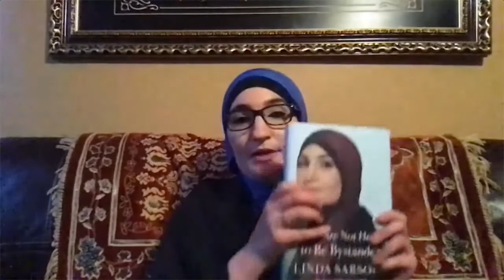Linda Sarsour - WE ARE NOT HERE TO BE BYSTANDERS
Linda Sarsour, co-organizer of the Women’s March, shares how growing up Palestinian Muslim American, feminist, and empowered moved her to become a globally recognized activist on behalf of marginalized communities across the country. On a chilly spring morning in Brooklyn, nineteen-year-old Linda Sarsour stared at her reflection, dressed in a hijab for the first time. She saw in the mirror the woman she was growing to be—a young Muslim American woman unapologetic in her faith and her activism, who would discover her innate sense of justice in the aftermath of 9/11. Now heralded for her award-winning leadership of the Women’s March on Washington, in We Are Not Here to Be Bystanders Linda Sarsour offers a poignant story of community and family.

From the Brooklyn bodega her father owned, where Linda learned the real meaning of intersectionality, to protests in the streets of Washington, DC, Linda’s experience as a daughter of Palestinian immigrants is a moving portrayal of what it means to find one’s voice and use it for the good of others. We follow Linda as she learns the tenets of successful community organizing, and through decades of fighting for racial, economic, gender, and social justice as she becomes one of the most recognized activists in the nation. We also see her honoring her grandmother’s dying wish, protecting her children, building resilient friendships, and mentoring others even as she loses her first mentor in a tragic accident. Throughout, she inspires readers to take action as she reaffirms that we are not here to be bystanders.